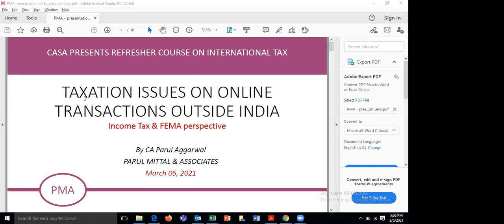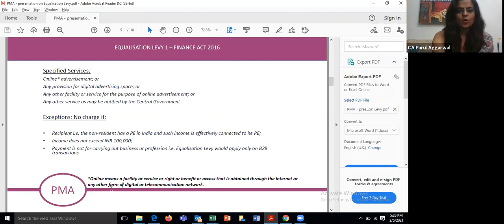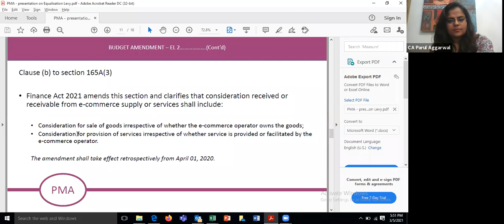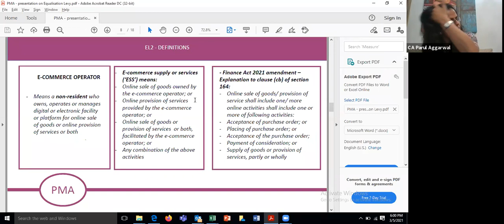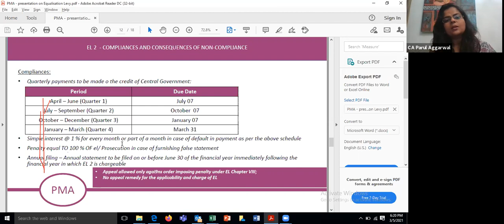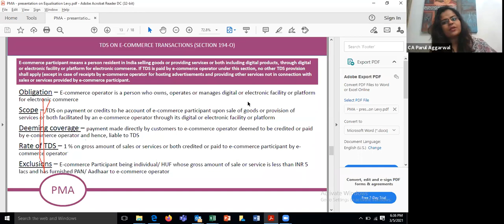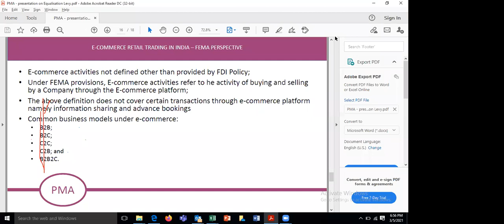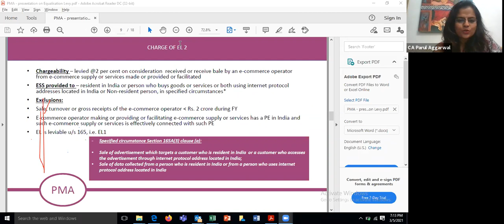Refresher Course on International Tax- Day-1 | Edukating | CA Arun Chhajer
Join our GST Membership to stay updated with GST anytime
Silver - Rs 999 Per Annum
Platinum - Rs 7499 Per Annum